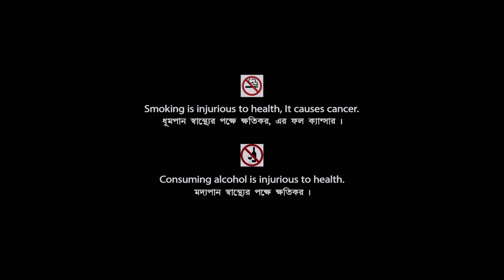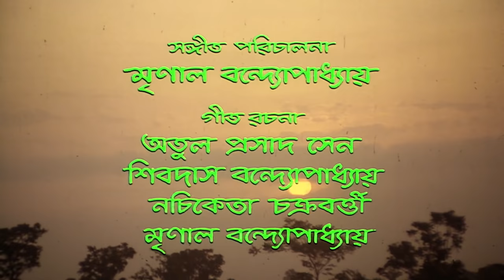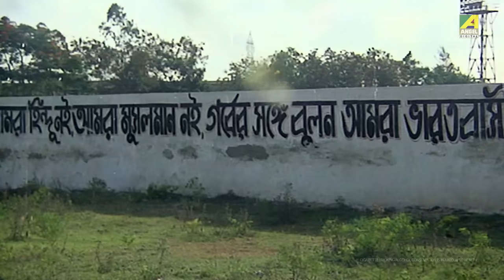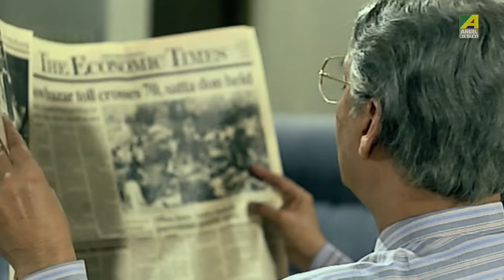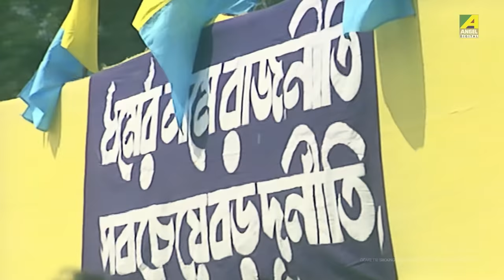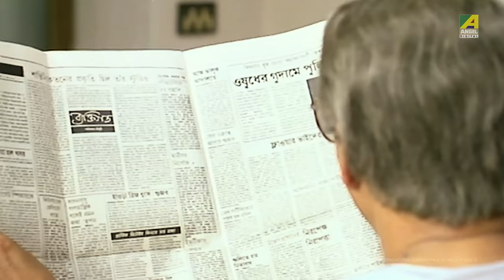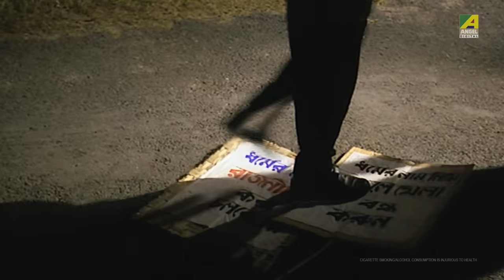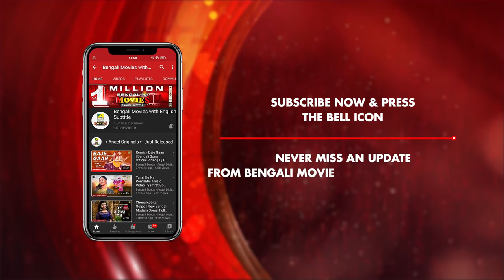Prajapati | প্রজাপতি | Romantic Movie | English Subtitle | Soumitra, Satabdi, Mamata Shankar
On the occasion of Mamata Shankar's birthday presenting the Bengali full movie Prajapati : প্রজাপতি বাংলা ছবি on YouTube. The Bengali Film Prajapati was released in the year 1993, Directed by Biplab Chatterjee, starring Satabdi Roy, Soumitra Chatterjee, Mamata Shankar, Biplab Chatterjee, Dilip Roy, Rabi Ghosh & Others.

Movie : Prajapati
Language : Bengali
Genre : Romance, Action
Producer : Rajesh Kumar
Director : Biplab Chatterjee
Story : Samaresh Basu
Music Director : Mrinal Banerjee
Lyricist : Atul Prasad Sen, Shibdas Bandyopadhyay, Nachiketa Chakraborty, Mrinal Banerjee
Playback : Arundhati Holme Chowdhury, Indrani Sen, Nachiketa Chakraborty, Kavita Krishnamurthy, Kumar Sanu
Release : 1993
Star Cast : Satabdi Roy, Soumitra Chatterjee, Mamata Shankar, Biplab Chatterjee, Dilip Roy, Rabi Ghosh, Dipankar Dey, Arun Bandyopadhyay, Monu Mukherjee, Sandip Ghosh, Kaushik Sen, Soham Chakraborty, Smita Lahiri, Moumita Gupta, Arun Mukherjee, Bhola Tamang, Nupur Ghosh, Krishnagopal Banerjee, Sumitra Mukherjee, Rajesh Kumar, Uttam Das, Soma Mukherjee

Synopsis:::
‘Prajapati’ is the story of Sukhen who grows up neglected to become a rough person with a heart of gold. Shikha, Sukhen’s beloved wants him to lead a normal and healthy life. His elder brothers are political leaders who work only for their personal gains. His eldest brother Keshav runs a drug business behind his medical business. His second brother Purnendu is a corrupt man who kills the young maid of their house. Sukhen attempts to stop the fatal rift growing between his brothers but is killed while doing so.